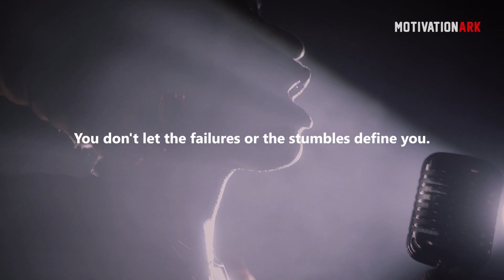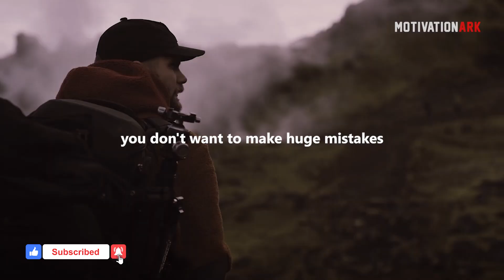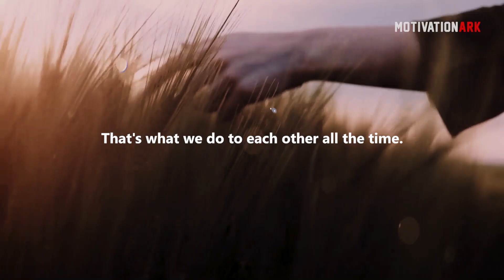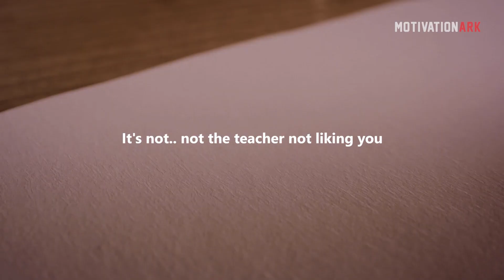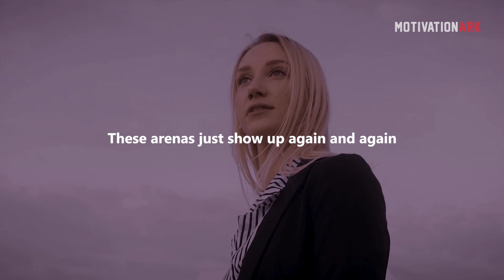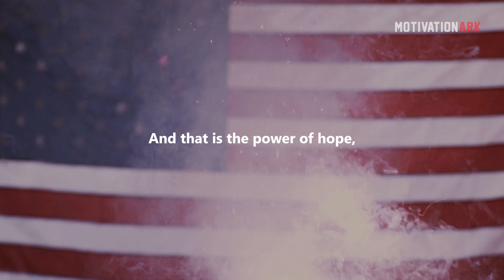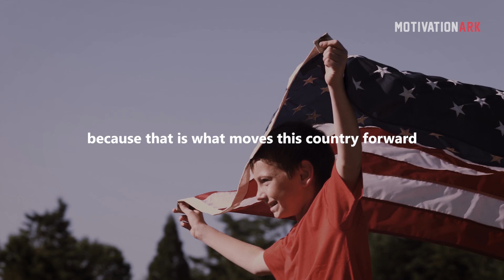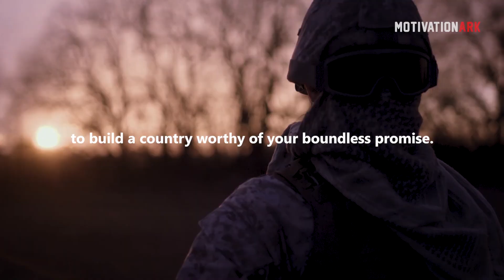Michelle Obama's Life Advice Will Leave You SPEECHLESS (MUST WATCH)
"Becoming: Adapted for Young Readers"

Want to be SUCCESSFUL? Listen to this INCREDIBLE motivational speech by Michelle Obama. She shares her profound words of wisdom on how to live a life full of prosperity and happiness. This video is a MUST WATCH! Michelle Obama describes how she used introspection to truly identify who he really is. Take the time to figure out who you are,  accept that we are human, and do your best to improve each day.

Speaker: Michelle Obama

Michelle Obama is an American lawyer and writer who served as the First Lady of the United States from 2009 to 2017. She is married to the 44th President of the United States, Barack Obama, and is the first African-American First Lady. Raised on the South Side of Chicago, Illinois, Obama is a graduate of Princeton University and Harvard Law School, and spent her early legal career working at the law firm Sidley Austin, where she met her husband. She subsequently worked as the Associate Dean of Student Services at the University of Chicago and the Vice President for Community and External Affairs of the University of Chicago Medical Center. (Source